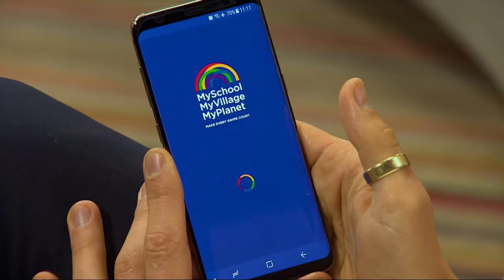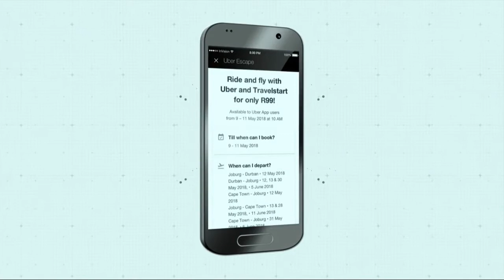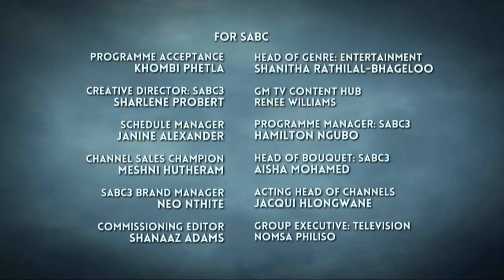The Drifters, Tamsyn Johannisen & Ghislaine Mutombo | Afternoon Express | 10 May 2018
The absolutely iconic Drifters are in the loft as well as fashion designer Tamsyn Johannisen and influencer Ghislaine Mutombo.